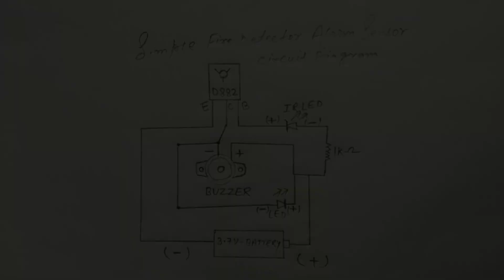How to make fire detector alarm at home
Doston aaj ki is video me maine ek bahot hi simple fire detector alarm sensor banaya hai, jisko ki aap asani se ghar me bana sakte hai, aur aap is project ko school science project ke liye bana sakte hain, video agar pasand aaye to video ko like, share aur channel ko subscribe karna na bhoolen thanks for watching guys.